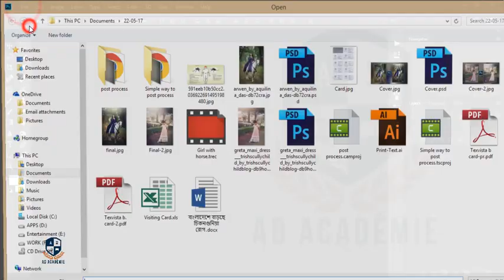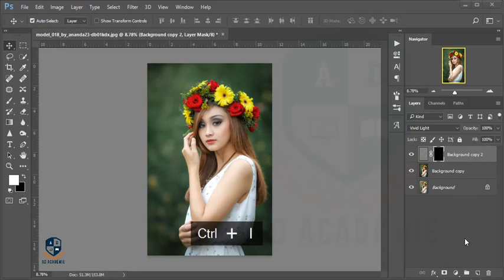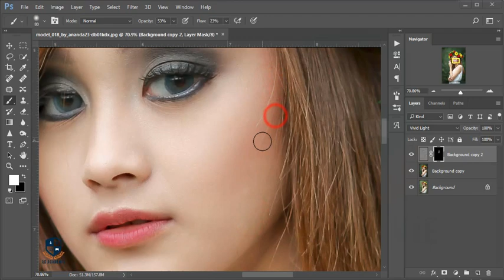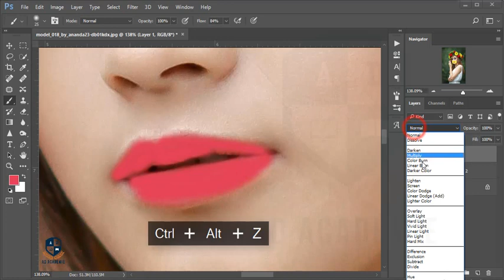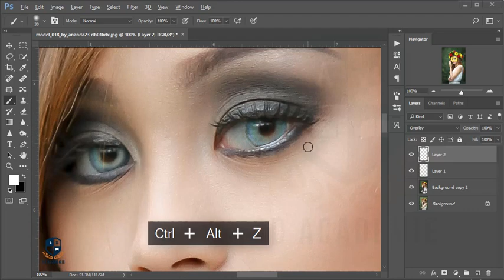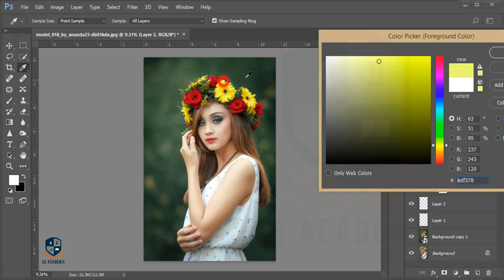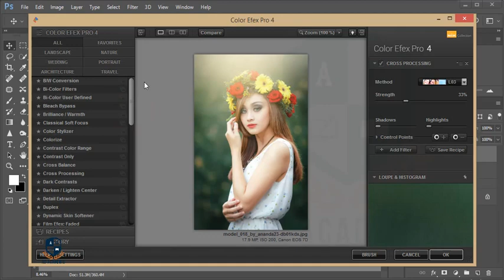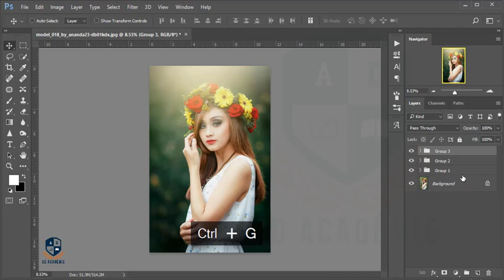Photoshop cc Tutorial : Outdoor Portrait Retouching 📷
Hi Every one i am gonna show you a new thing today. Photoshop cc Tutorial : Outdoor Portrait Retouching 📷